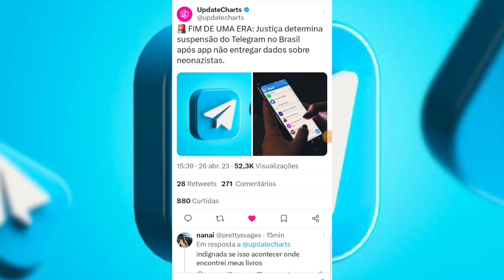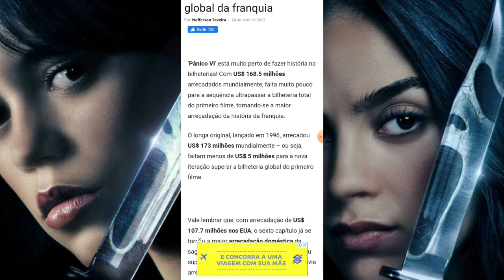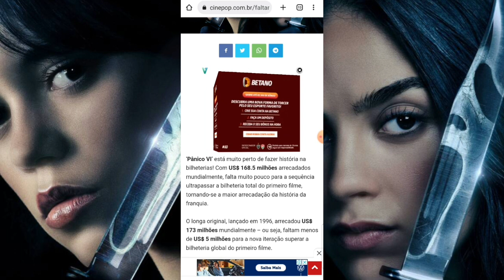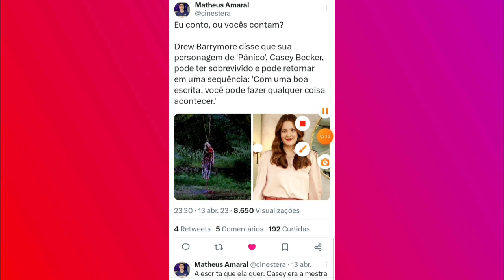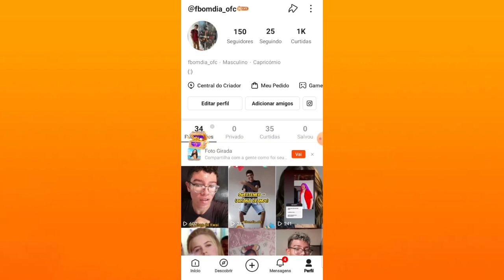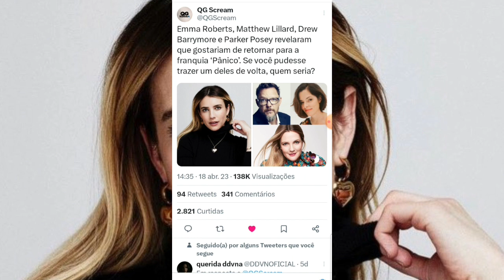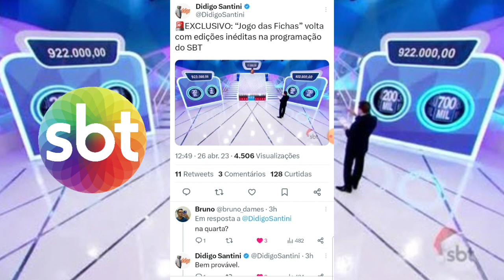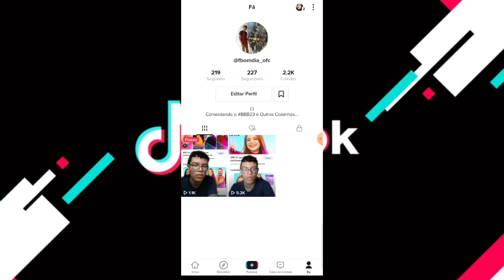GF: 💣💥 Silvio Ordena Volta do "Jogo das Fichas" Pras Quartas-Feiras do SBT